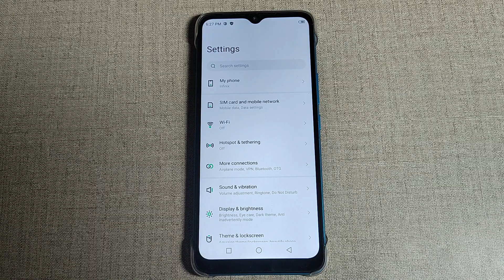how to set app lock infinix hot 20, infinix hot 20 me app lock set kaise kare